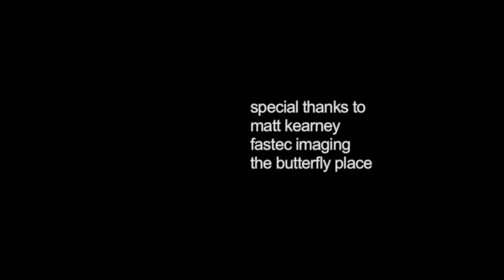Butterflies flying in slow motion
These butterflies were filmed in slow motion with a Fastec Imaging high speed camera. High speed imaging can replay any movement in slo-mo for animal flight or locomotion analysis.